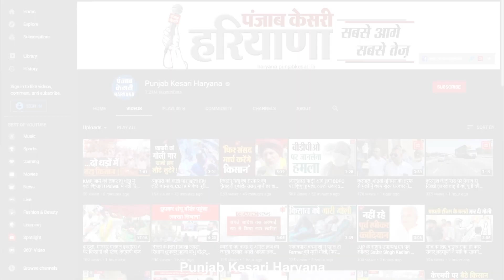Chadhuni की BJP सरकार को चेतावनी, कहा- अब भी वक्त है...किसानों की मांगें मान लो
किसान नेता गुरनाम सिंह चढ़ूनी ने भाजपा सरकार को एक बार फिर से चेतावनी दे दी है, कि अब भी वक्त है लोकतंत्र की हत्या ना करो और जल्द से जल्द किसानों की मांगें मान लो. जी हां, दरअसल बसताड़ा टोल पर हुए लाठीचार्ज मामले में गुरनाम सिंह चढ़ूनी करनाल में पूर्व जस्टिस SN अग्रवाल के सामने बयान दर्ज करवाने पहुंचे थे, जहां उन्होंने संसद कूच का जिक्र करते हुए भाजपा सरकार को चेतावनी दे डाली. चढ़ूनी ने कहा कि लोकतांत्रिक सरकार में इतना लंबा आंदोलन नहीं चला करते, इसलिए भाजपा सरकार के पास अब भी वक्त है, वो किसानों की मांगें मान ले और लोकतंत्र की हत्या ना करे.